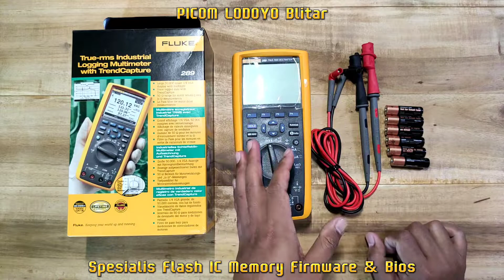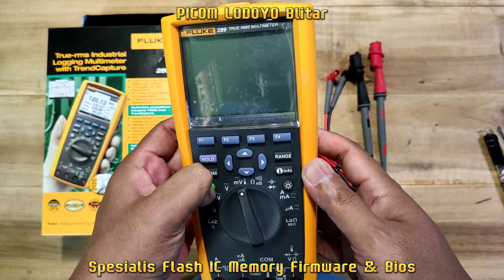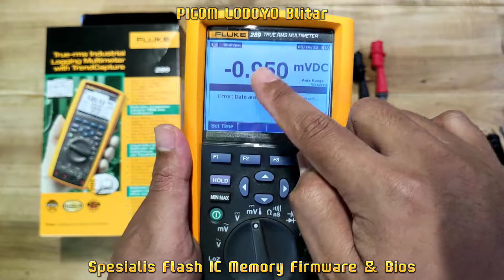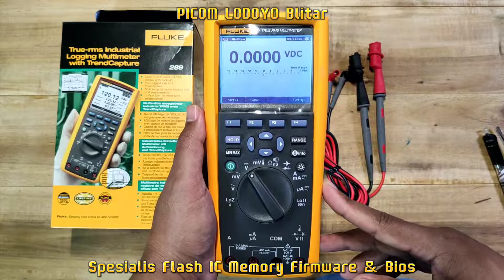Spesifikasi Baterai Untuk FLUKE 289 Multimeter Sultan High Quality Original USA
Buka : Jam 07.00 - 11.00 WIB
Istirahat Siang : Jam 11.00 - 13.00 WIB
Buka Kembali : 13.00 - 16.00 WIB